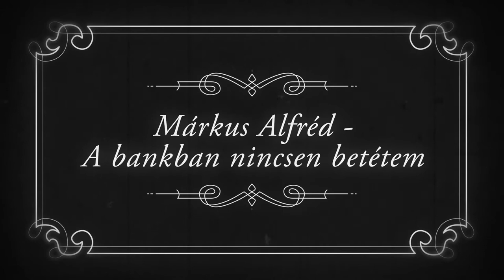Retro slágerek - Márkus Alfréd - A Bankban Nincsen Betétem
Márkus Alfréd - A Bankban Nincsen Betétem
Előadó: Sás Péter
Zongora: Rázga Áron

2015
A-TEAM Reklámügynökség